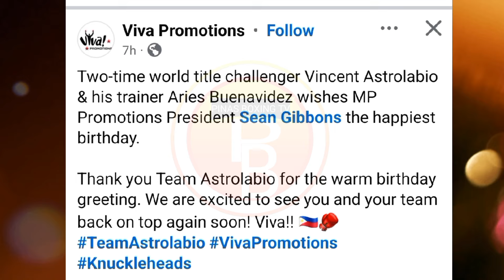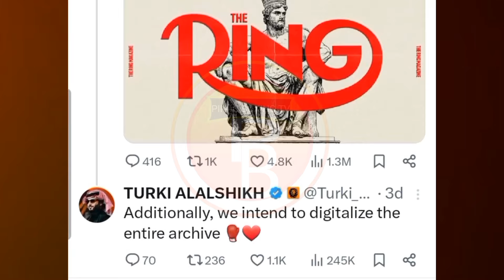NAGKAGULO ! SALUDAR PANALA AT CASIMERO NASA GAB?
Boxing updates